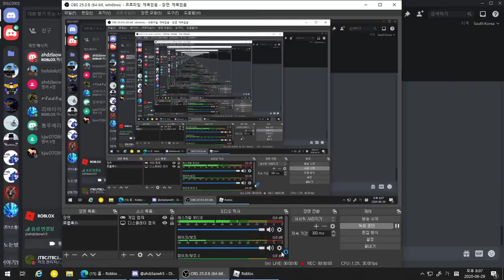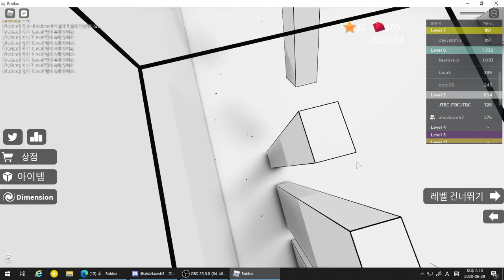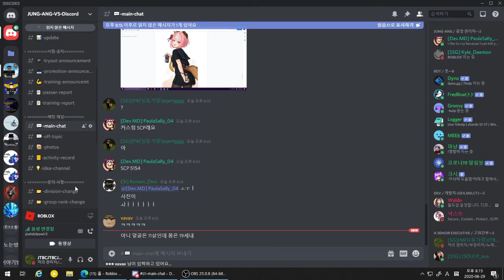친구와 스피드런